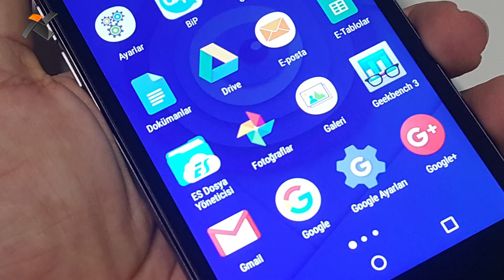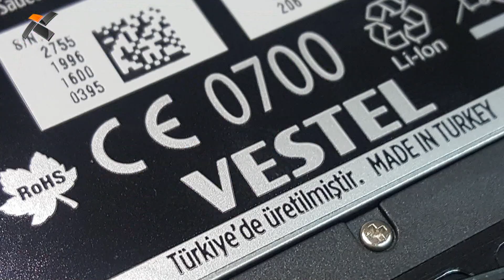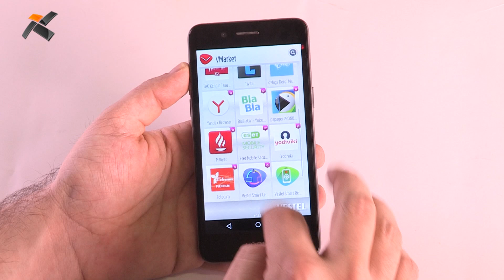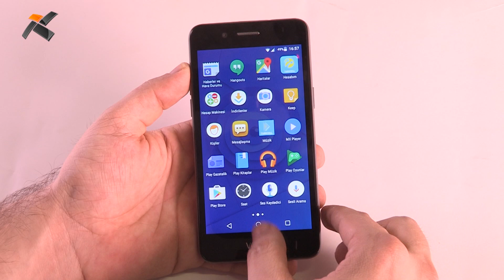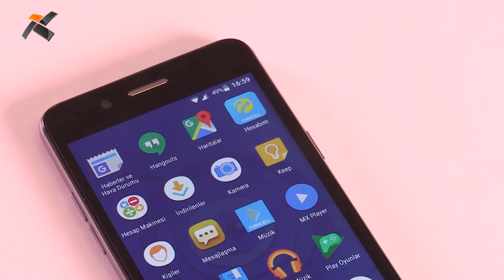Vestel Venus V3 5020 inceleme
Vestel'in Turkcell ile birlikte hazırladığı ekonomik 4.5 uyumlu telefon modeli test merkezimizde. 5 inç 720p IPS ekranı bulunan ve tek elde rahatlıkla kullanılabilen bu ürün, şu an 649 TL peşin fiyatıyla Turkcell mağazalarında satışta.

İyi seyirler.